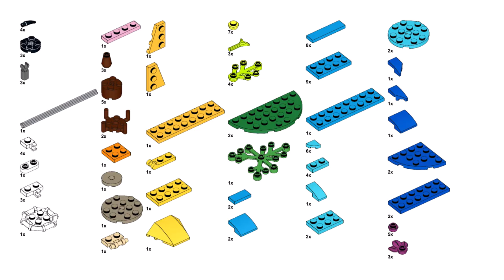MANTA RAY Lego creator 31136 ideas How to alt build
How to build a Manta ray with Lego Creator 31136 set? In this video there is an instruction for an alternative building with Lego 31136 set Exotic parrot